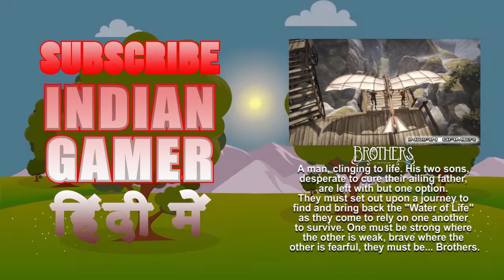Valient Hearts बहादुर दिल : Hindi (हिंदी) Gameplay #11 : Indian Gamer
Valiant Hearts is one of only a few to look at the first World War. It’s a studied depiction, but one in which you rarely shoot a gun. It’s a puzzle adventure that’s much more interested in how people are affected by such terrible events than recreating the violence. It occasionally gets too bogged down with historical trivia, but overall it’s a stylish and sincere adventure with a big heart.

Don't forget to watch BROTHERS (भाई) : A TALE OF TWO SONS

Brothers is an adventure game developed by Starbreeze Studios and published by 505 Games. Brothers is presented from a third-person view overlooking the two brothers.

\\\|||\\\|||\\\ \\\|||\\\|||\\\ INDIAN GAMER \\\|||\\\||| |||\\\|||\\\